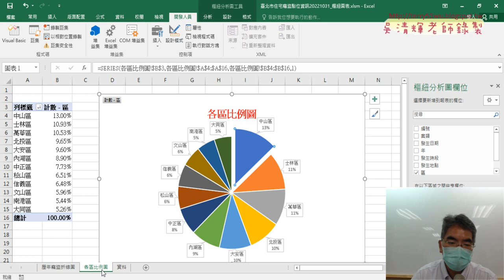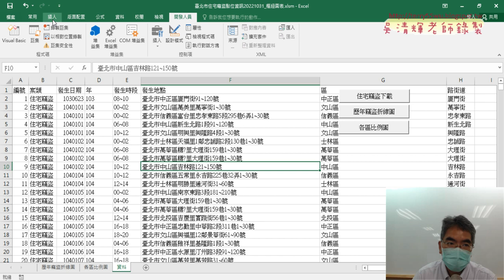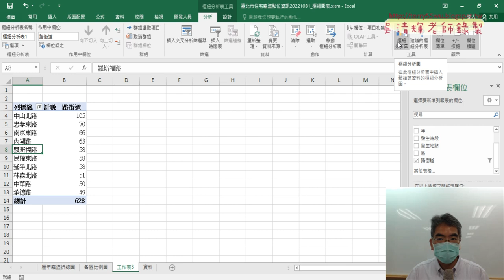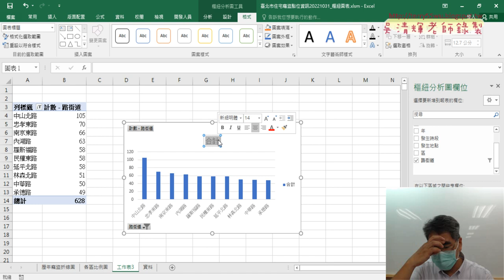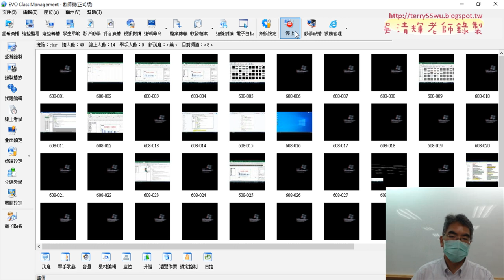02 錄製路街道前十名直條圖巨集與修改